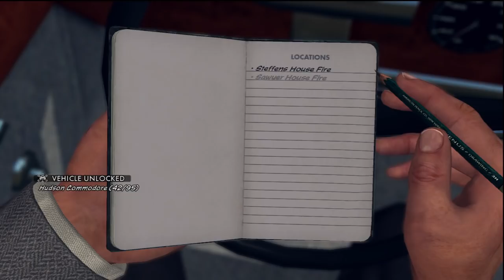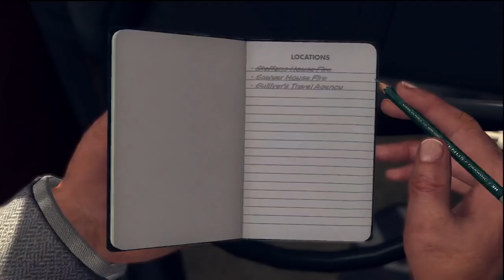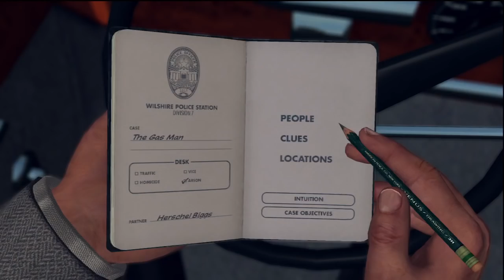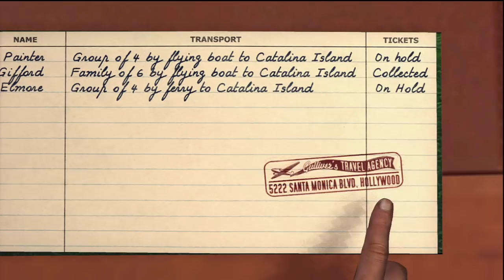LA NOIRE w/ UDJ & TheNSCL - Episode 37 - Pain in the Arson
We've returned from a brief hiatus to find...the melancholic misery of Arson...